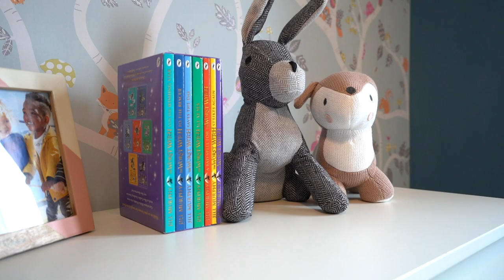The Spruce housetype by Bovis Homes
Take a closer look at The Spruce - This superb home combines traditional architecture with modern design to stunning effect. The living areas are light, airy and spacious. The master bedroom includes a dressing area and the luxury of an en suite - a little extra space just for you.